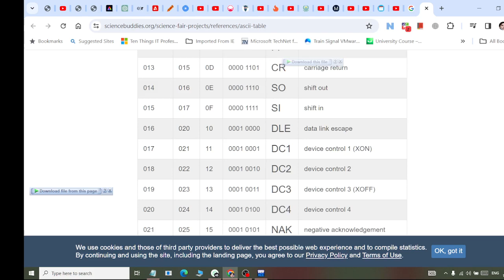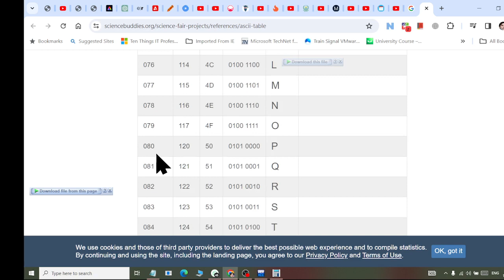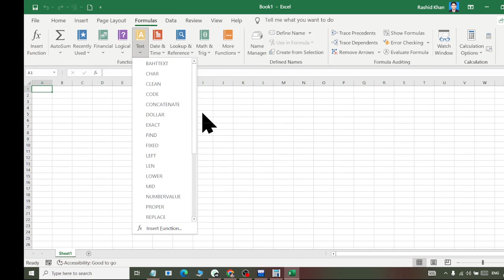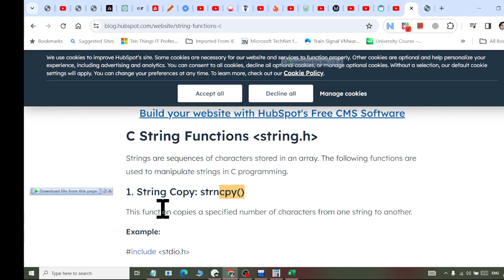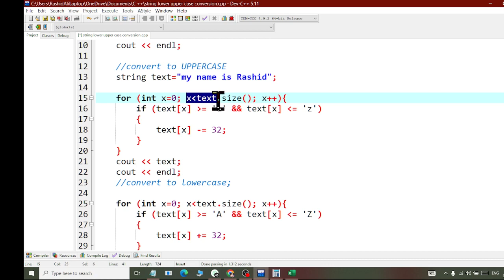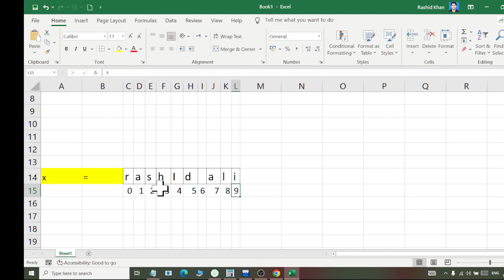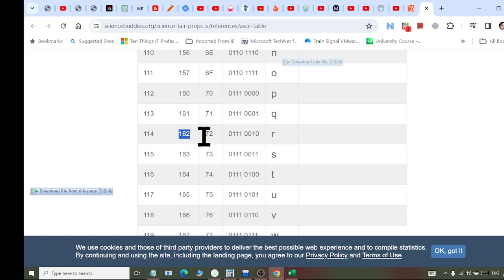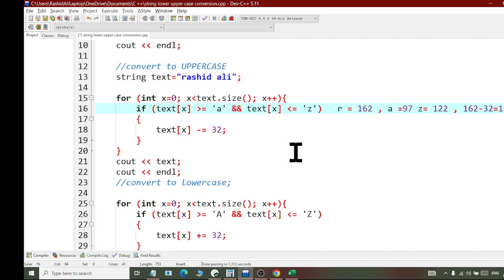Firewall Class 08 String Lower to Upper Conversion Part 01